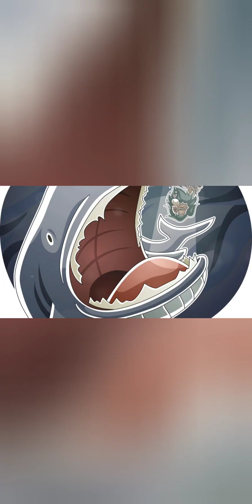Nearly Eaten Alive: A GREAT WHITE Attack survivor Recounts Terrifying Story of Survival.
Man who was ‘eaten alive’ by great white shark recalls how it felt.

For most people, getting eaten alive by a shark is the stuff of nightmares – but for one Australian man, it actually happened.

Eric from New South Wales suffered a shark attack in 2007, and he’s reflected on his near death experience in disturbing detail.